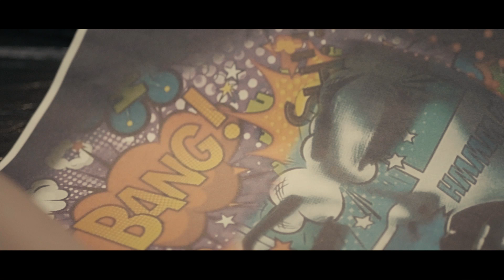Tattoo & Style Convention Hameln 2019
🔥 Hightlights von der Tattooconvention Hameln im September 2019.

Ansteckende Atmosphäre, verrückte Meschen, leckeres Essen, Livemusik und geile Motive.

Viele Tattooverrückte Besucher erlebten in der Rattenfängerstadt ein unvergessliches Wochenende.

🔥 Sei das nächste Mal auch dabei ✌️

Song: trick on me von lexy & k paul